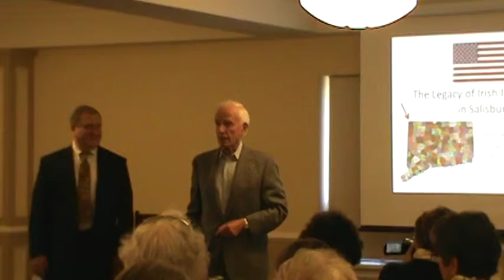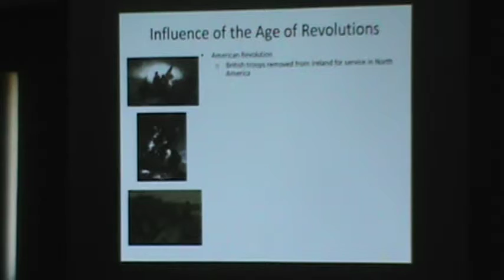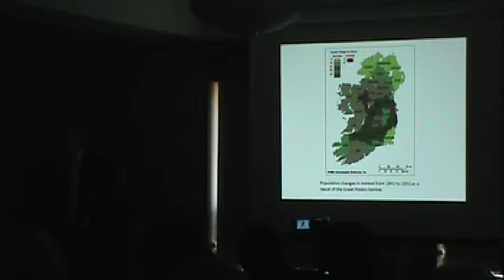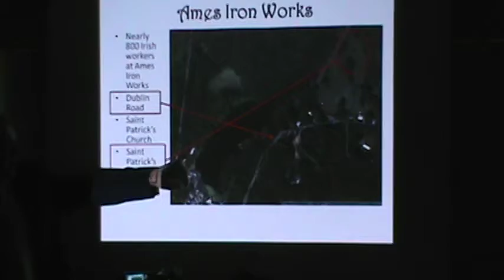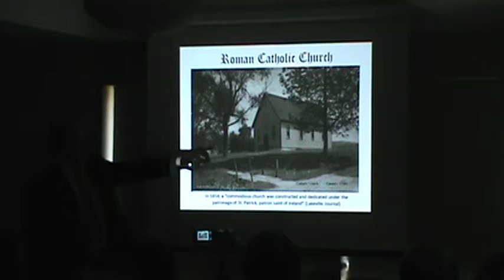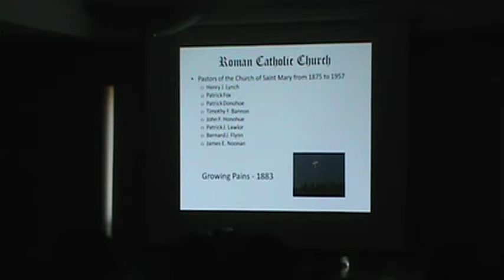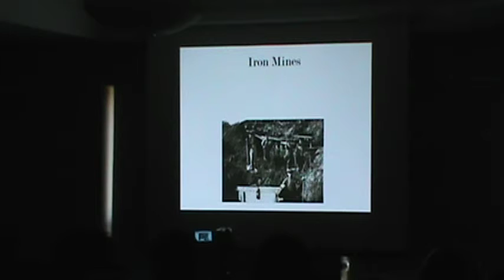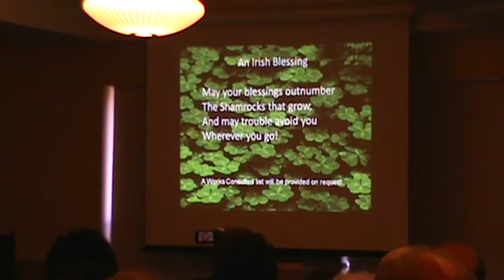Irish Immigrants in Salisbury